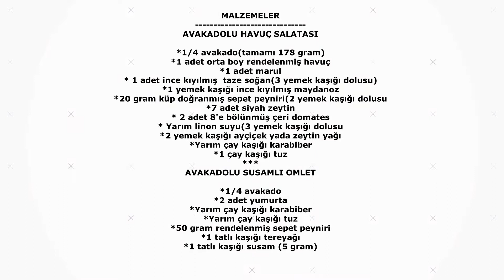YARIM AVAKADO IKI TARIF Nasıl yapılır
MALZEMELER
AVAKADOLU HAVUÇ SALATASI

*1/4 avakado(tamamı 178 gram)
*1 adet orta boy rendelenmiş havuç
*1 adet marul
* 1 adet ince kıyılmış  taze soğan(3 yemek kaşığı dolusu)
*1 yemek kaşığı ince kıyılmış maydanoz
*20 gram küp doğranmış sepet peyniri(2 yemek kaşığı dolusu
*7 adet siyah zeytin
* 2 adet 8'e bölünmüş çeri domates
* Yarım linon suyu(3 yemek kaşığı dolusu
*2 yemek kaşığı ayçiçek yada zeytin yağı
*Yarım çay kaşığı karabiber
*1 çay kaşığı tuz
AVAKADOLU SUSAMLI OMLET

*1/4 avakado
*2 adet yumurta
*50 gram rendelenmiş sepet peyniri
*1 tatlı kaşığı tereyağı
*1 tatlı kaşığı susam (5 gram)